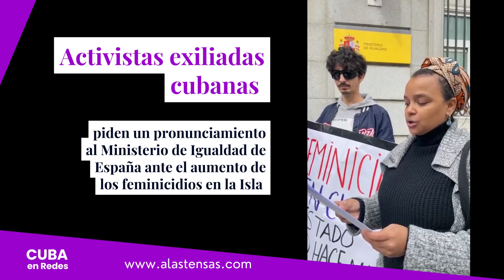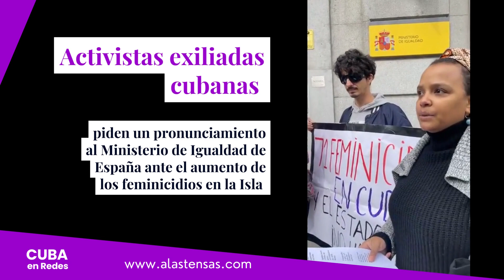Activistas piden un pronunciamiento sobre los feminicidios en Cuba al Ministerio de Igualdad español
Varias agrupaciones feministas y activistas cubanas presentaron una carta este 31 de octubre ante el Ministerio de Igualdad de España, a quien le pidieron un pronunciamiento ante el incremento de los feminicidios en Cuba durante 2023 así como por las más de 100 prisioneras políticas que hay en la isla.

En el texto las feministas cubanas denunciaron que “la violencia de género y su forma más extrema, los feminicidios, han sido ocultados por el gobierno cubano durante décadas”, mientras los observatorios independientes han registrado al menos 189 feminicidios en la isla desde 2019 hasta la fecha.